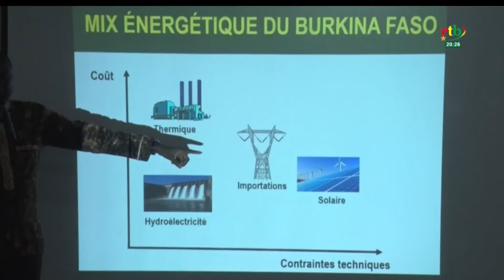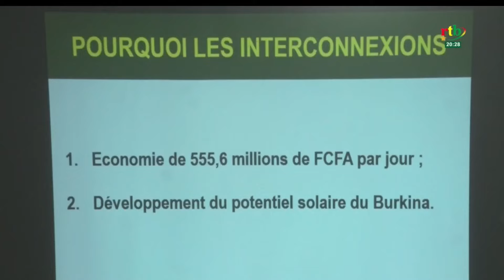Gestion d'électricité en période de pointe: la SONABEL s’explique face aux OSC et aux journalistes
Gestion du système électrique en cette période de pointe au Burkina : le Directeur général de la SONABEL s’explique face aux OSC et aux hommes de médias